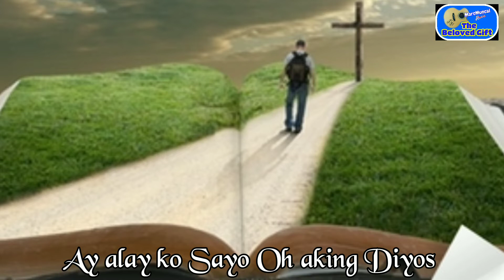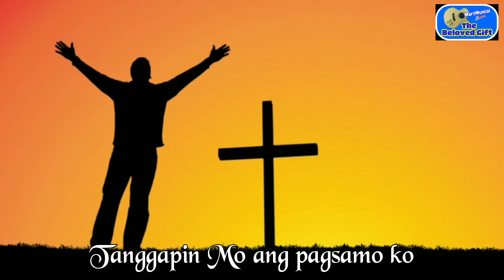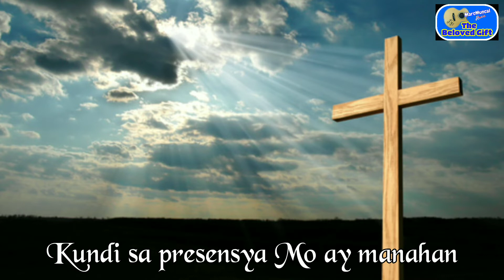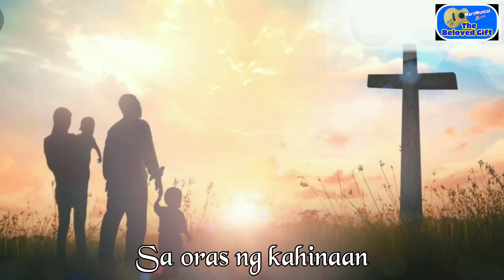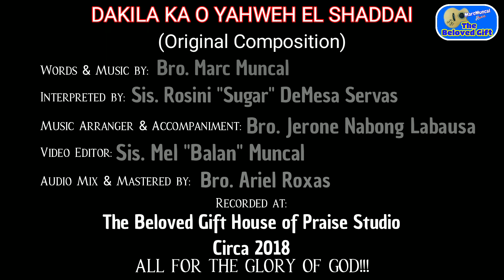DAKILA KA O YAHWEH EL SHADDAI | Original Composition | Marc Muncal Music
DAKILA KA O YAHWEH EL SHADDAI | Original Composition | Marc Muncal Music | The Beloved Gift

Dakila Ka O Yahweh El Shaddai is an Original Composition of Bro. Marc Muncal composed year 2018 with the inspiration of the Holy Spirit and it was arranged and recorded on the same year.

Special thanks & credit to the following:

COMPOSER:  Bro. Marc Muncal
INTERPRETER:  Sis. Rossini Servas
MUSIC ARRANGEMENT & ACCOMPANIMENT:  Bro. Jerone Labausa
VIDEO EDITOR: Sis. Mel Muncal
MIX & MASTERED BY:  Bro. Ariel Roxas
RECORDED AT:  The Beloved Gift House of Praise Studio